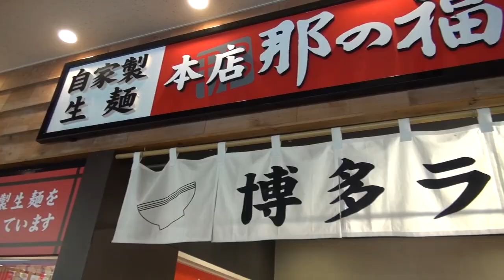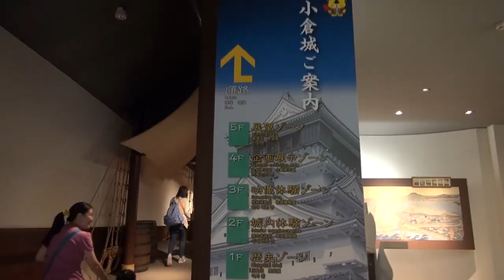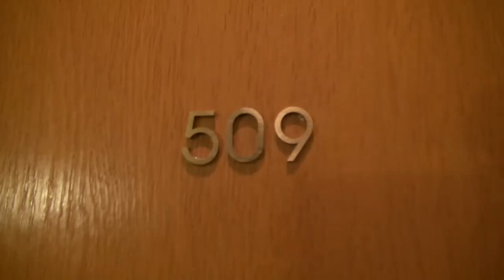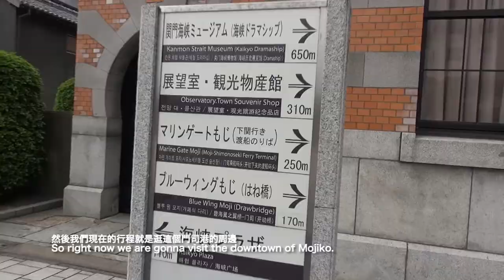2016家人出遊之福岡我回來了Part1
今年的家人旅行來了福岡, 是的！是我的重遊之旅
上次來九州就很喜歡, 沒有東京的繁忙, 沒有大阪的熱鬧, 也沒有京都的古色古香, 是一種平易近人的特別, 可能跟台中有點像, 所以感覺親切.
這次一樣跟團, 有小孩的關係跟團還是比較理智的選擇. 總之, 出遊就是以放鬆愉快平安為主, 剩下的, 就是enjoy the moment吧！